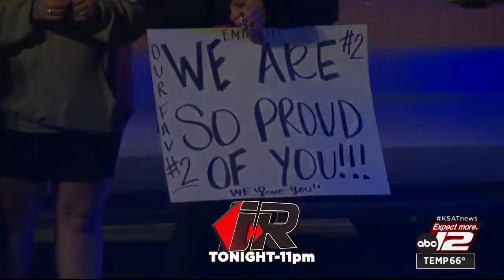KSAT12 Nightbeat Sunday 10:30 : Nov 19, 2023